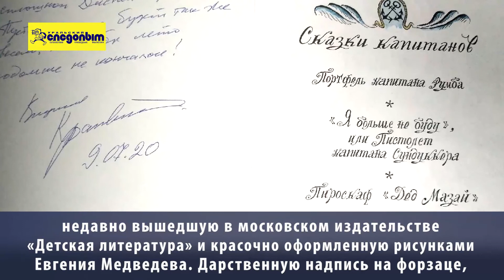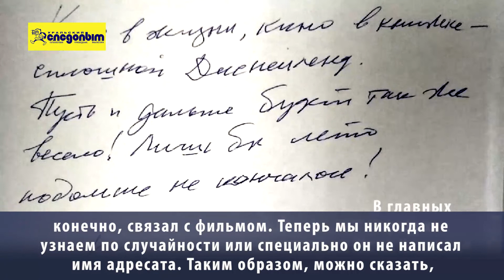Стоп, снято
Детская киностудия работает в «Каравелле» с 1962 года. Фактически с момента создания «Бандерильи» и «БВР» мы начали снимать своё кино. Так появилась «FIGA»: Фильмы Исторические Героические Артистические.  Порой эту аббревиатуру истолковывали, как ответ многочисленным скептикам, утверждавшим: «Ни фига, у вас не выйдет!».
Первые фильмы киностудии снимали на 8-мм плёнку, чуть позже (в 70-80-х гг.ХХ века) перешли на 16-мм. До появления видеокамер мы прошли по классической исторической схеме, свойственной взрослому кинематографу – все фильмы, которые производила «FIGA», были немые с вклеенными титрами. За прошедшие десятилетия снято тридцать художественных фильмов и более восьмидесяти документальных, в том числе и социальных роликов.